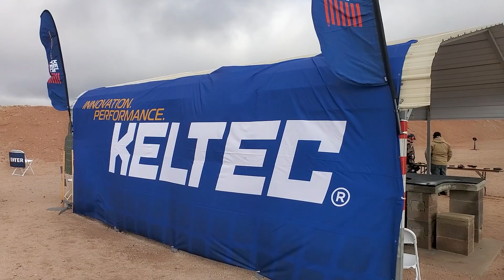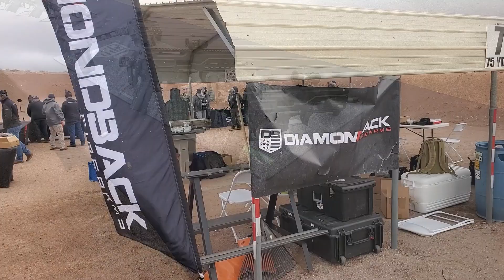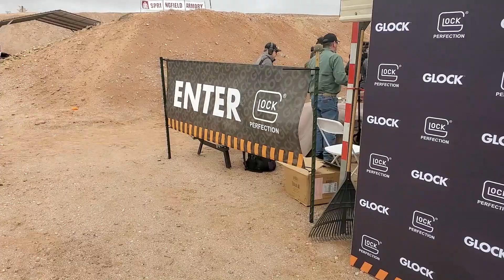EP 200: 2A-N-LA DOES INDUSTRY RANGE DAY SHOT SHOW 2023!!!!!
In this episode, 2A-N-LA takes you out to Industry Range Day Shot Show 2023. Industry Range Day is legendary. All the big names, bring the big guns. And this Range Day did not disappoint. Walther, Springfield, Glock, HK, Laugo Arms and many more! Don't miss this day at the range!!!

About:
2A-N-LA is one of the millions of new gun owners that has entered the market since the rise of the pandemic. He has a unique voice from many in the 2A community that should be heard. And the channel will provide content that is consistent, informative and entertaining!